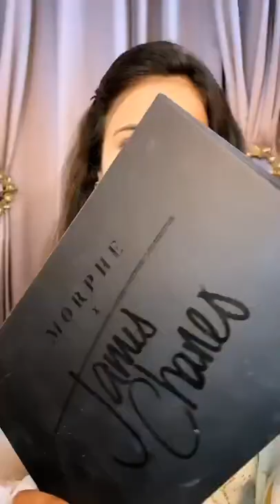Angel wing liner♥️.... watch till end